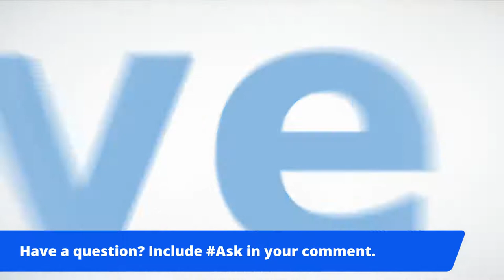Cup#10 Live Scan Fingerprinting Business Workflow Series 2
Welcome to National Live Scan Association's LiveScan.Cafe live streaming event. Tune in and get an insight into some of the important topics in starting your own Live Scan Fingerprinting business.

Now get ready, you deserve that great cup of knowledge.  And be sure to RSVP for another great cup of knowledge at NLSA's next LiveScan Fingerprinting Streaming Event, today. Seating is limited, don't wait!

🕒 Timestamps 🕒
Start

★☆★ BECOME A NLSA MEMBER TODAY! ★☆★

Please see the link for our disclaimer policy for all of our videos on the National Live Scan Association and Live Scan Classes YouTube channels.